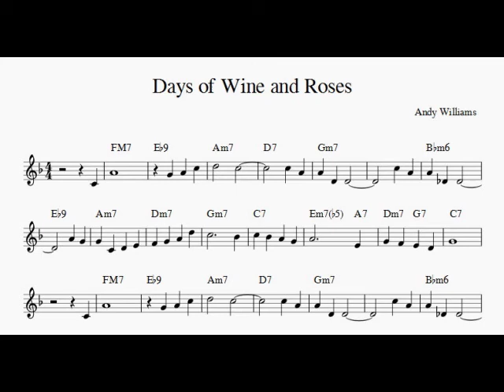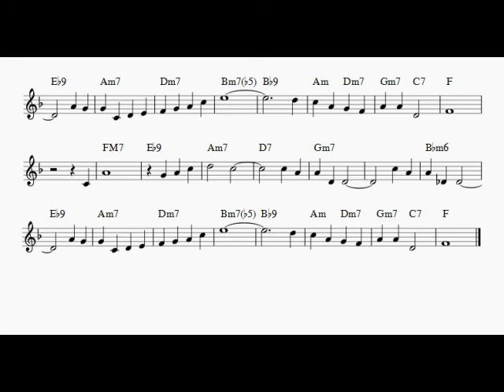Days of Wine and Roses